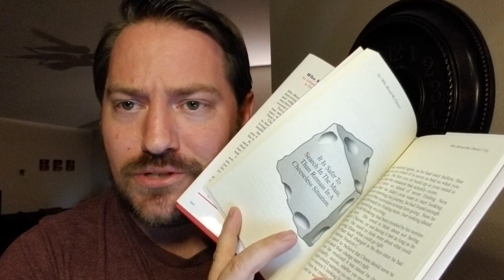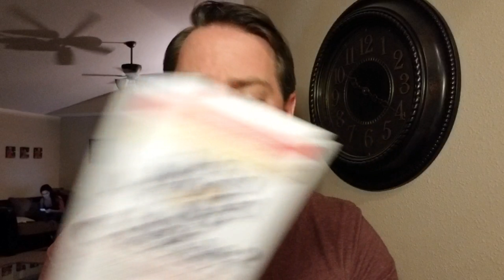IS YOUTUBE WORTH IT? YouTube's new partner program and why there's opportunity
Is YouTube still worth doing? YouTube's new partner program has made it harder to monetize, but there is still a lot of opportunity available. We will discuss the changes as well as what it means for big, small and like ourselves NEW creators. I also give advise on how to deal with changes that may come your way.

Also if you want to check out "Who Moved My Cheese" Click the link here to get it on SALE!

Also you can get the kindle version right here!